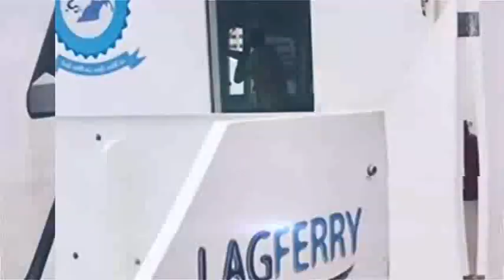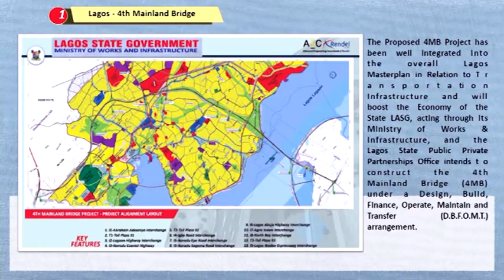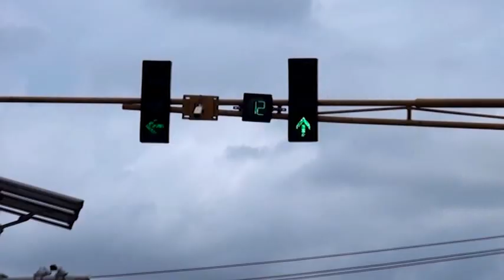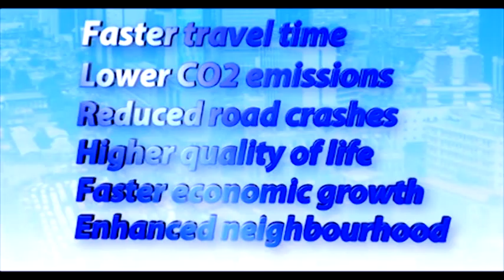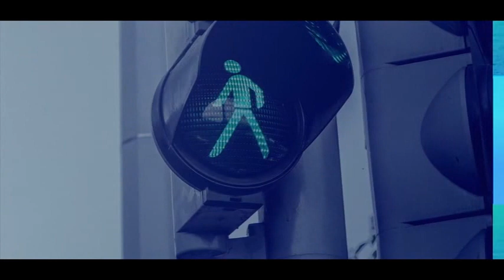LAGOS TRANSPORTATION AGENDA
This is a programme that highlights the project & projection of the Lagos State Government in the critical sector of Transportation in Lagos State. In this show we engage influencial & knowledgible stakeholders. On the show today we'll be talking about the formal Inauguration of the Blue Line Rail System by the Lagos State Governor

TOPIC: Formal Inauguration of Blue Line Rail System by the Lagos State Governor- Babajide Olusola Sanwo-Olu

POWERED BY AUTOGLOBE MEDIA SERVICES